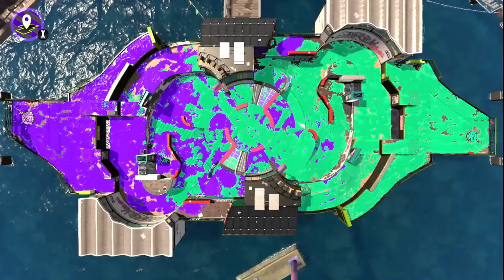【変なイカ集】煽ったりふざけたりする戦わない５匹のイカが意味わからなさすぎたｗｗｗ【スプラトゥーン２】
冬休みに友達と遊べる‼スプラ２でできる色んなミニゲーム集  [ガチアソビ]

15年間一緒に住んでる猫に自分の動画を見せてみた。【飼い主の声ってわかるかな？】

【必見】両方のチームのインクの色を白にかえたら綺麗な雪景色になった！！

【企画】もしも自分以外の全員が戦ってる途中で急に動かなくなったら野良のプレイヤーはどんな反応をするのだろうか？

〒106-6137

『うなぎTwitter』

たまんてす*

か な え*

ちくわ

hona*

カマキリ

さおぷ

あっちゃん

猫大好き

のあ

ゆゆ

*川*ひぽす

芽衣さん

えみーじょ

ぽむもも

ぽむっと

とろとろ

山田いちか

のん。

ちちゃ

nano 。

めがねさん

パーカー

れいらに

。朱砂妃。